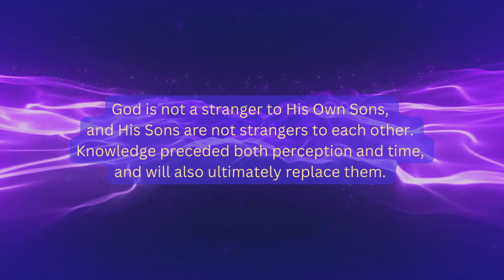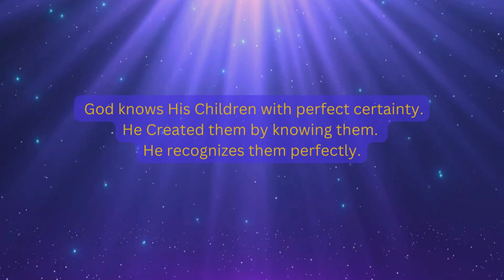Day 3: The Alpha and the Omega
The 30 Days to Easter
A Chapter a Day. Today chapter 3 of the Urtext Manuscripts of A Course in Miracles. In this video you see some biblical quotations from Revelation
I am the alpha & the omega

"God is not a stranger to His Own Sons, and His Sons are not strangers to each other".